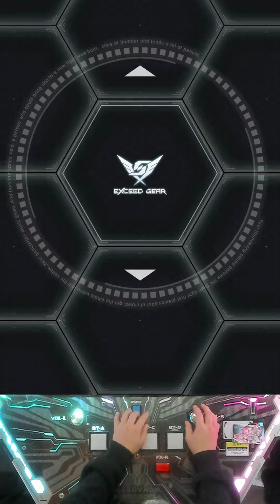【SDVX】 Black Emperor (GRV) PUC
부산 게임D 오락실. MAX-16